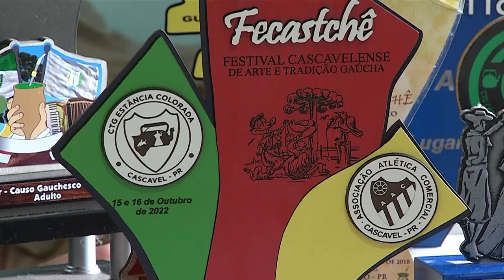Jovem contador de causo gauchesco de galpão coleciona títulos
Cultura: O jovem coleciona prêmios e títulos o qual exibe com orgulho.